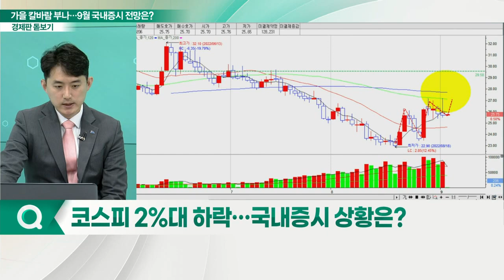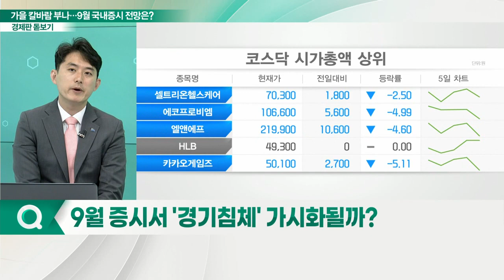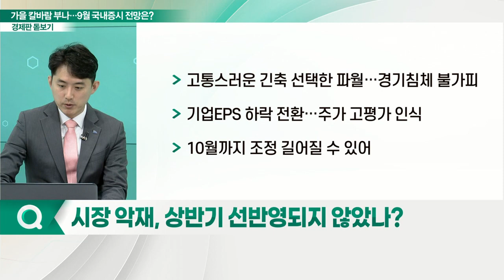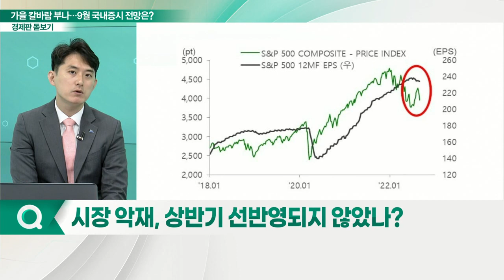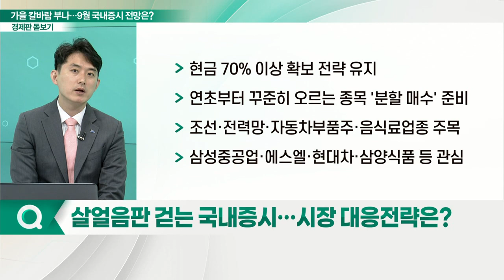환율 오르고 무역수지 내리고 9월 국내 증시 전망은?_경제판 돋보기 (20220902)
Q. '파월 쇼크' 가득했던 일주일… 평가는?
Q. 코스피 2%대 하락… 국내 증시 상황은?
Q. 9월 증시서 '경기침체' 가시화될까?
Q. 시장 악재, 상반기 선반영되지 않았나?
Q. 살얼음판 걷는 국내 증시… 시장 대응전략은?
Q. 고환율에도 무역적자 최대… 韓 저성장 늪에 빠지나?